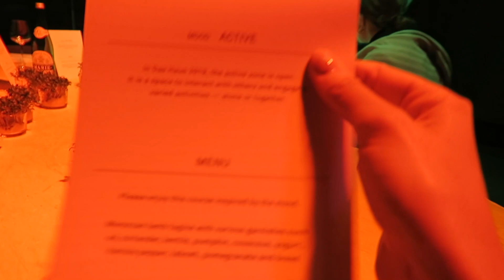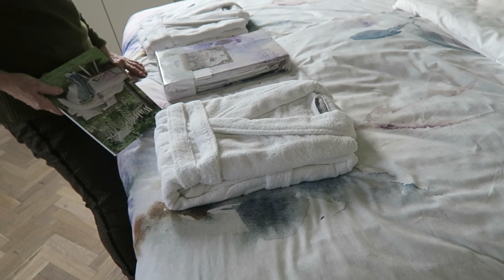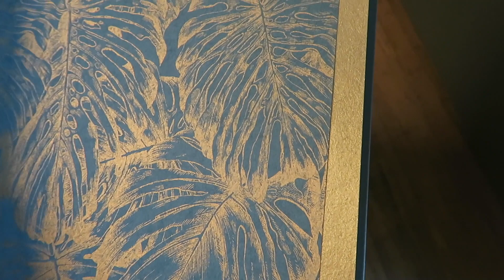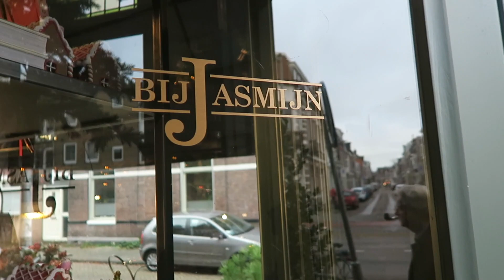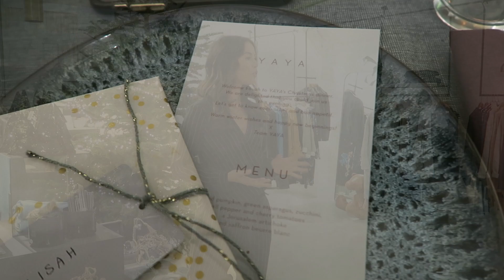XXL KITSCHERIGE KERSTBOOM | INTERIORJUNKIE | VLOG #72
De laatste weken van het jaar waren weer super druk. Zo maakte ik Rotterdam onveilig, gaf de tweede slaapkamer make-over weg, ging ik met mijn moeder een nachtje weg in een super knus hotel, tuigde ik mijn kitscherige kerstboom op  én kreeg ik de schrik van mijn leven toen we thuis een enorme lekkage kregen...

* De merken die in deze vlog voorkomen hebben niet betaald voor exposure in deze vlog, maar voor de shoots die op mijn blog zijn gekomen.